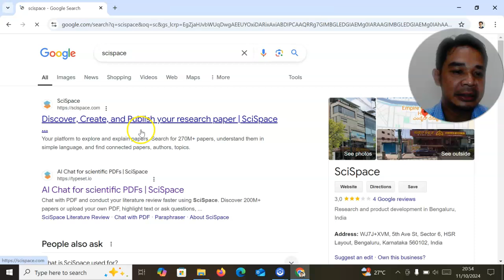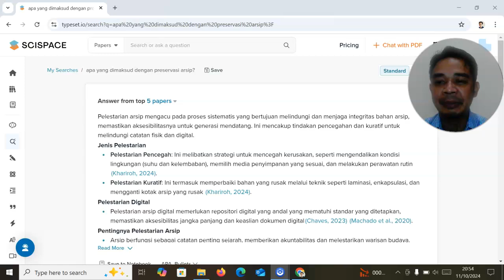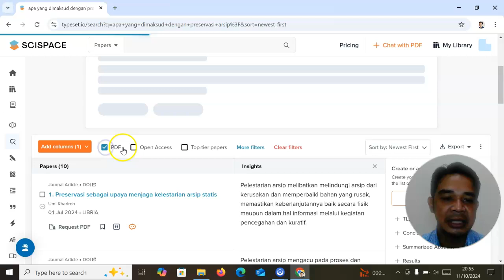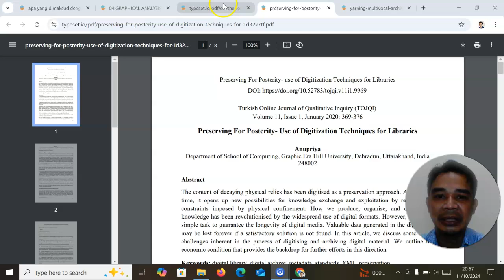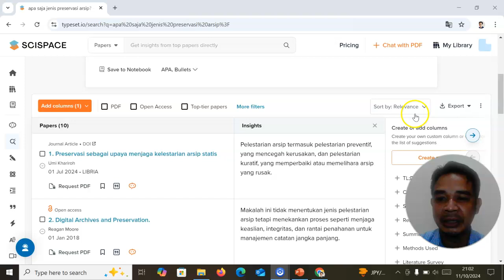Menulis Artikel Ilmiah Kearsipan Seri 4: Mencari Referensi dari Jurnal Ilmiah